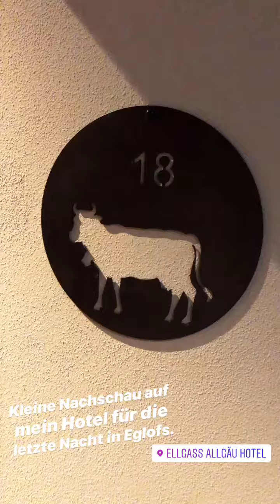Oberschwaben Tag 3: Leckere Geschichten aus Argenbühl-Eglofs, Isny im Allgäu & Gestratz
Der letzte Tag der Pressereise „Brauer, Brenner, Biosenner – Altes Handwerk im Genussreich Oberschwaben“. Erstmal kleiner Zimmerrundgang mit an schließendem Frühstück im Ellgass Allgäu Hotel in Argenbühl-Eglofs. In Isny im Allgäu gibt es die Führung durch die Produktionsprozesse in der Käsküche Isny und den Bioland-Zuliefererbetrieben mit Verkostung. Solch einen Betrieb gibt es dann in Gestratz zu sehen, nämlich bei der Führung auf dem Biolandhof Fink. Und das war es dann leider schon und es geht gemütlich nach Hause.
Jays Vlog light vom 29. September 2018 via Instastories »